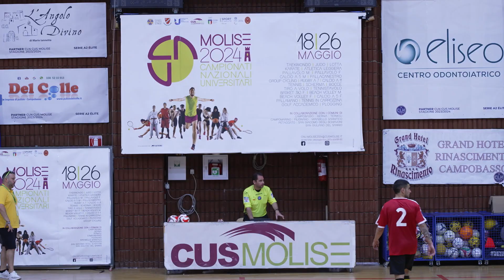Cnu Molise 2024: al giro di boa la kermesse targata Cus Molise e Unimol - 22/05/2024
Servizi TG | Cnu Molise 2024: al giro di boa la kermesse targata Cus Molise e Unimol | 22/05/2024